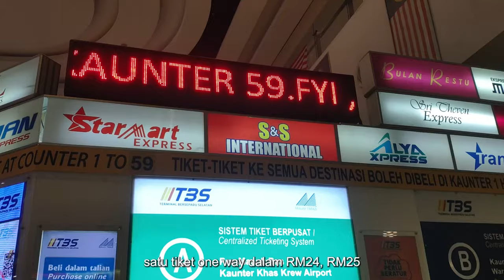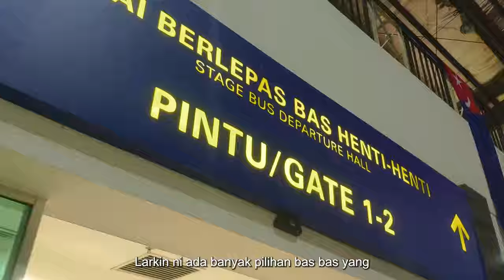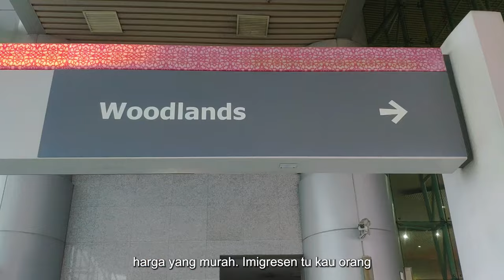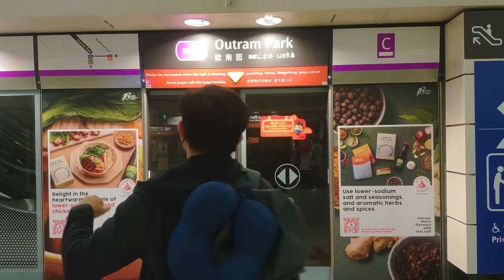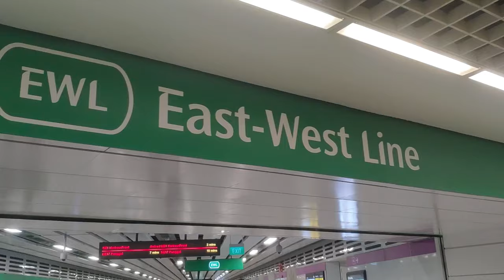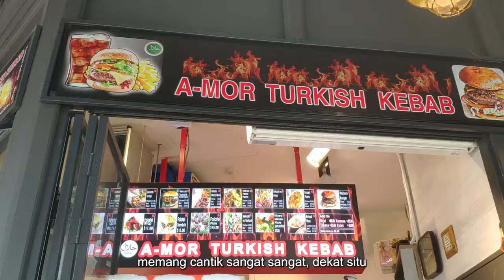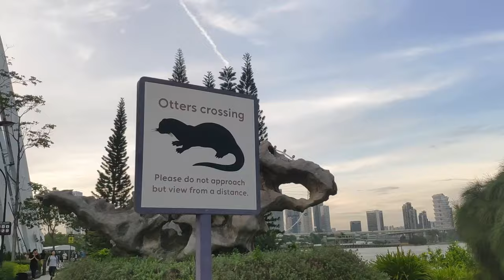Day Trip To Singapore From Malaysia | Bus Travel to Singapore | Best Places To Visit | Tips Jimat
0:00 intro
0:46 Naik bas di TBS
1:19 Terminal Larkin Sentral
1:32 Proses imigresen ke singapura
2:16 singapore tourist day pass
3:15 mrt ke Universal Studios Singapore
4:05 Universal Studios Singapore
4:44 jalan ke Merlion Park
5:38 Merlion Park
6:12 Kampong Glam
7:21 Singapore Changi Airport
8:03 Gardens by the Bay
9:11 Gardens by the Bay Light Show
9:51 kiraan budget ke singapura

Perlu semak syarat masuk ke Singapura yang standard, antaranya termasuk:

Anda mesti memiliki pasport dengan tempoh sah sekurang-kurangnya 6 bulan
Anda mesti melengkapkan kad ketibaan ICA Singapura (kecuali anda rakyat Singapura yang melalui laluan darat untuk masuk)
Anda perlu pastikan tidak membawa barang yang dilarang ICA

Barang yang dilarang untuk dibawa masuk ke Singapura, antaranya:

Gula-gula getah
Tembakau kunyah
Rokok elektronik vape
Lighter rokok berbentuk pistol
Dadah terkawal dan bahan psikotropik
Mercun
Bahan lucah
Barangan ciplak atau palsu

Singapore day trip